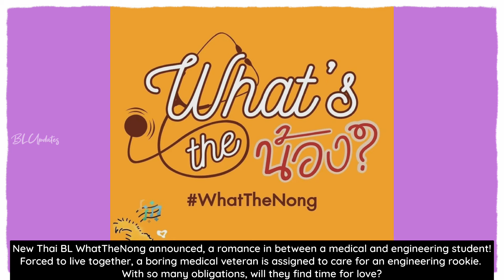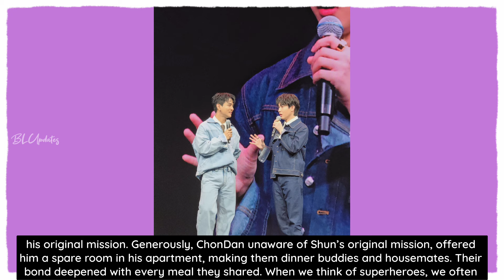Another periodic BL from Thailand ¦ Thailand upcoming new BL's ¦ TutorYim BattleOfTheWriters BL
ᥫ᭡Please
ᥫ᭡Like
ᥫ᭡Comment
ᥫ᭡Share

ॱ⋅.˳˳.⋅˙ॱᐧ.˳˳.⋅ॱ⋅.˳˳.⋅˙ॱᐧ.˳˳.⋅ॱ⋅.˳˳.⋅˙ॱᐧ.˳˳.⋅ॱ⋅.˳˳.⋅˙ॱᐧ.˳˳.⋅ॱ⋅.˳˳.⋅˙ॱᐧ.˳